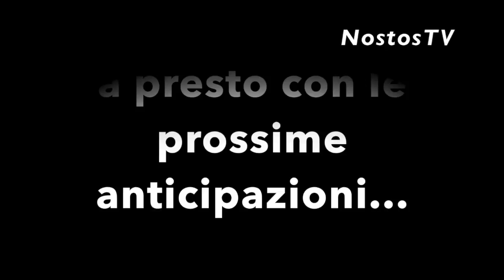Uomini e Donne: La Lite INFINITA - Tina e Gemma Alle Mani Per Giorgio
La Lite INFINITA TRA GEMMA GALGANI E TINA CIPOLLARI. In mezzo Sempre Lui, il Gabbiano Giorgio Manetti.